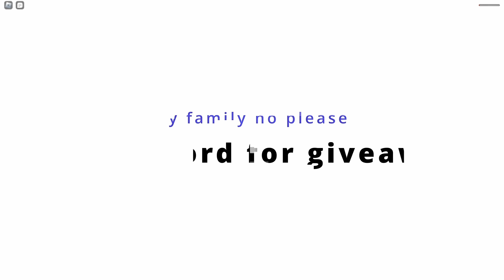[GPO] these TITLES will help you WIN MORE! (BR)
I love gpo log collector, arena warrior, tester titles
seller in question @booroblox